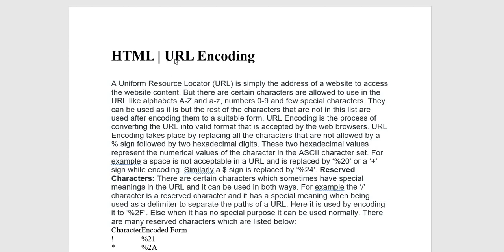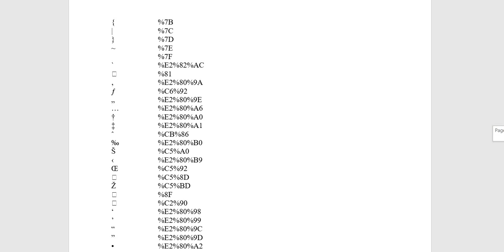HTML | URL Encoding